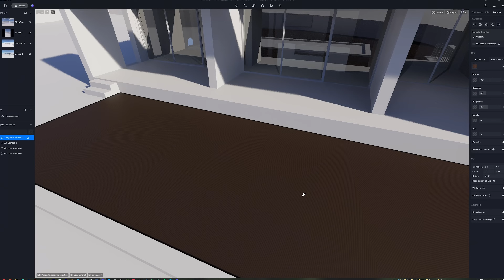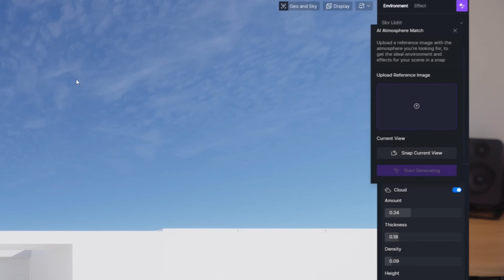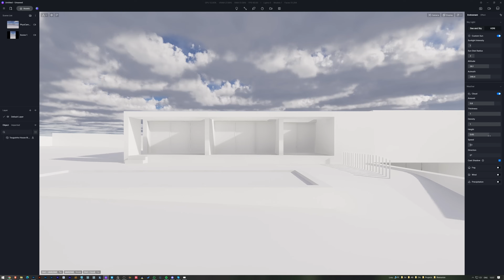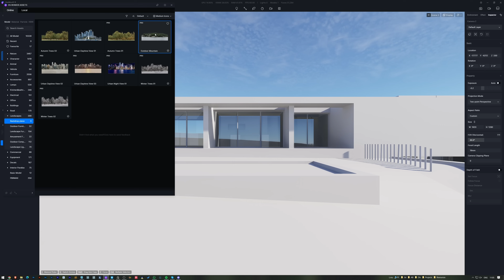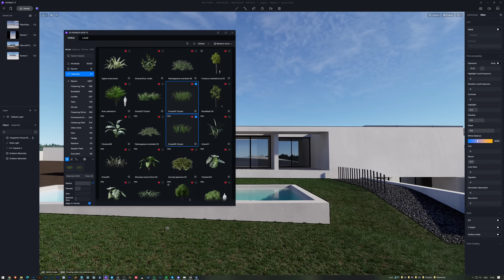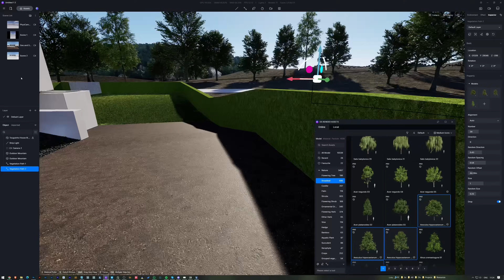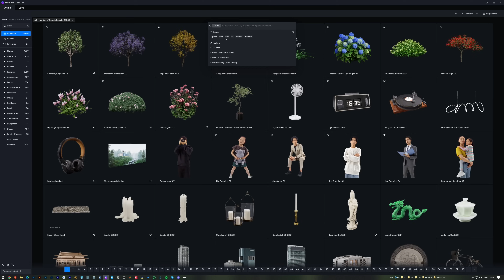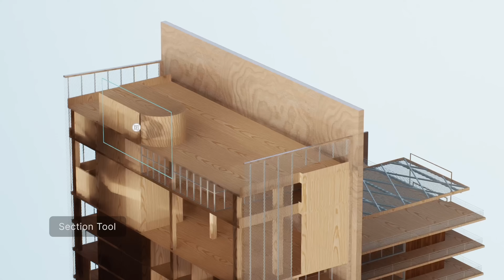First AI integration in the rendering industry… and more!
First AI Integration in the rendering industry! Check out the D5 Render 2023 Wrap-up!

This is done using D5 Render rendering software for architectural visualization. It’s a great RTX 3D render software that saves a ton of time for architects because it helps you achieve the level of detail and realism not available in any other similar software.